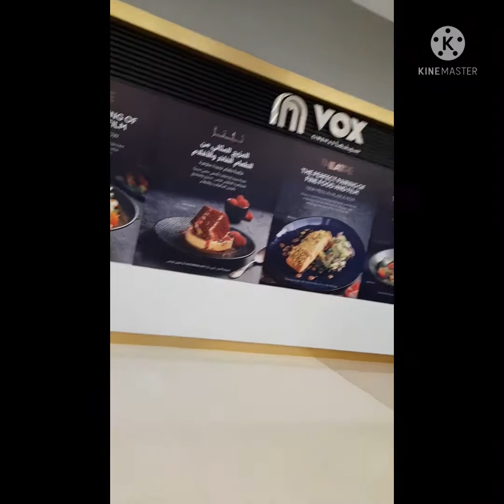Moments in Bahrain 🇧🇭